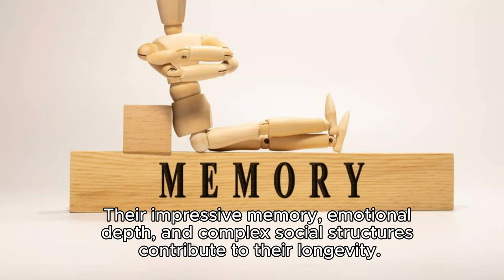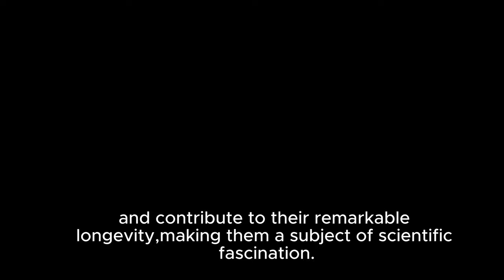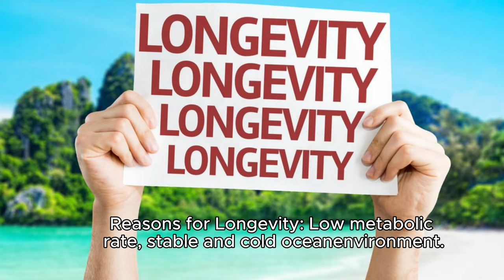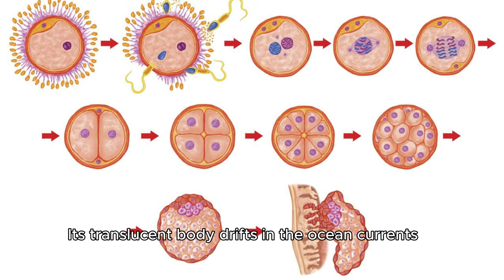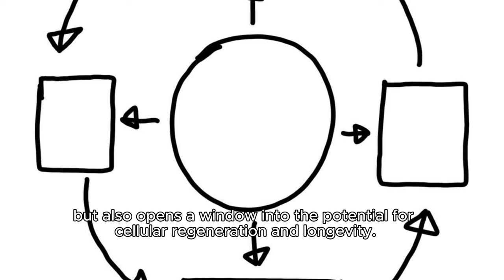Top 10 Longest Living Animals - One Immortal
This educational and engaging video explores the remarkable lifespans of some of the longest-living creatures on Earth. From the serene Koi fish, capable of living over 200 years, to the mysterious Greenland Shark with a lifespan of up to 500 years, to immortalized Jelly fish. viewers are taken on a captivating journey through nature's wonders. The narrative delves into the lives of these extraordinary animals, including the Red Sea Urchin, African Elephant, Macaw, Ocean Quahog Clam, Bowhead Whale, Galápagos Tortoise, and Antarctic Sponge, revealing their unique traits and the secrets behind their longevity. With a blend of fascinating facts and vivid storytelling, the video educates and entertains, offering insights into the enduring power of life in the natural world.